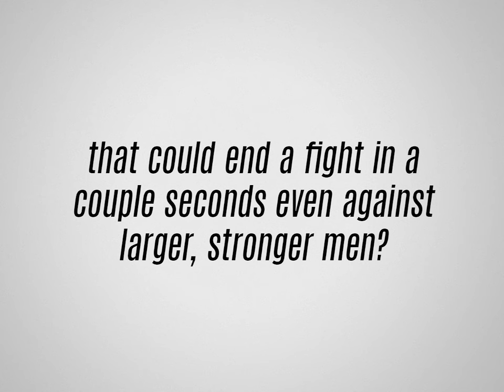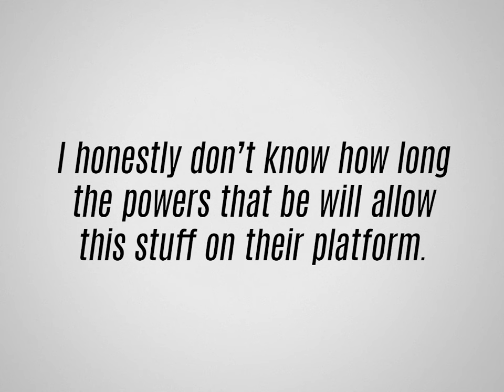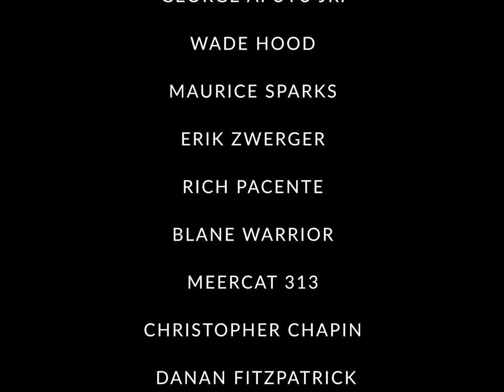Wicked self-defense escapes from impossible chokeholds and headlocks. (Dang!)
Escaping a chokehold is a critical self-defense skill that can help you protect yourself in a dangerous situation. Here are some essential self-defense tips for escaping chokeholds:
Stay Calm: The first and most important step is to remain as calm as possible. Panic can make it difficult to think clearly and execute the necessary techniques.

Identify the Type of Choke: Chokeholds can be applied from various angles and positions. Determine if it's a front choke (attacker in front of you) or a rear choke (attacker behind you) as the escape techniques may differ.

Protect Your Neck: While attempting to escape, use your hands to protect your neck. Create a barrier with your hands, making it harder for the attacker to tighten their grip.

Breathe: Conserve your energy and breathe as evenly as possible. Shallow breaths can lead to exhaustion and make it easier for the attacker to overpower you.

Front Choke Escape:

a. Grab and Pin: Reach up and grab the attacker's wrist or hands that are choking you.
b. Drop Your Weight: Lower your body weight by bending your knees to create leverage.
c. Turn Your Hips: Twist your hips to the side, creating space to escape the choke.
d. Counterattack: Once you've escaped, counterattack to create distance and escape to safety.

Rear Choke Escape:

a. Protect Your Neck: Immediately tuck your chin to prevent the attacker from fully locking in the choke.
b. Grab the Attacker's Hands: Reach behind you and try to grab the attacker's hands or wrists.
c. Drop Your Weight: Bend your knees and drop your body weight to create leverage.
d. Rotate and Escape: Twist your hips to one side while pulling down on the attacker's hands to break the hold.
e. Counterattack: After breaking free, swiftly counterattack and create distance.

Practice Regularly: Self-defense techniques require practice. Consider enrolling in a self-defense class to learn and refine these skills under the guidance of an instructor.

Mental Preparedness: Remember that self-defense is not just about physical techniques. Be mentally prepared to defend yourself, and trust your instincts.

Use Your Voice: Yell for help while defending yourself. Drawing attention to the situation can deter the attacker and bring assistance.

Seek Professional Help: After escaping a chokehold, seek medical attention if necessary and report the incident to the authorities. Your safety is the top priority.

Self-Defense: Expert Tips for Choke Escapes | Self Defense Techniques"
Welcome to FightFast's Self-Defense Channel, where your safety and empowerment are our top priorities! In this video, we will delve deep into the world of self-defense, focusing on essential techniques for escaping a chokehold. Whether you're a beginner or an experienced martial artist, these self-defense tips will equip you with the knowledge and skills to protect yourself in a potentially dangerous situation.
🥋 Key Topics Covered:
Chokehold Escapes: Learn step-by-step how to break free from an assailant's grip.
Self-Defense Techniques: Discover effective moves that can save your life.
Practical Tips: FightFast shares valuable insights and strategies to keep you safe.
Empowerment: Gain confidence in your ability to defend yourself and escape danger.
Our mission is to make self-defense accessible to everyone, so we've included easy-to-follow instructions and demonstrations that will help you develop the skills you need to safeguard yourself and those you care about.

Don't forget to hit that 'Like' button if you found these self-defense tips valuable, and share this video with your friends and family to spread awareness about the importance of self-defense. Remember, self-defense is not a joke; it's a crucial skill that can save lives.